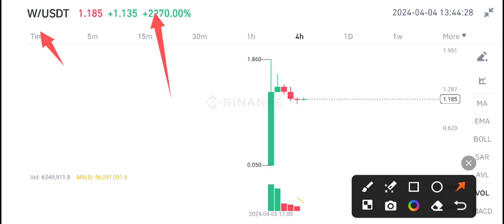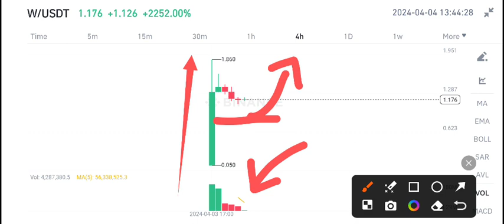W Coin Price Prediction Today! Wormhole W Coin Today News